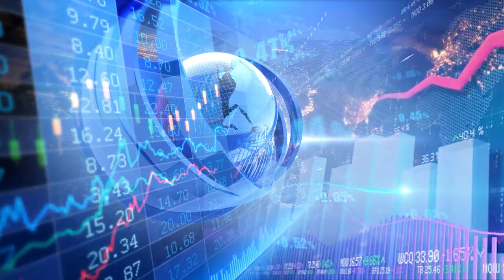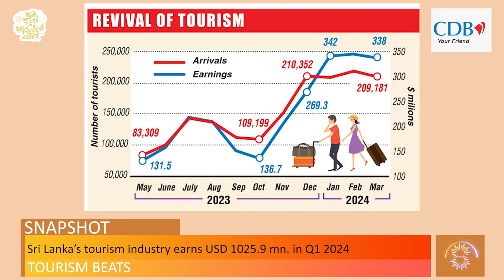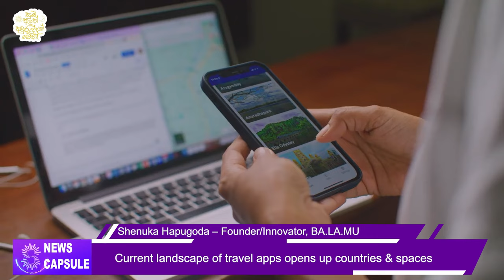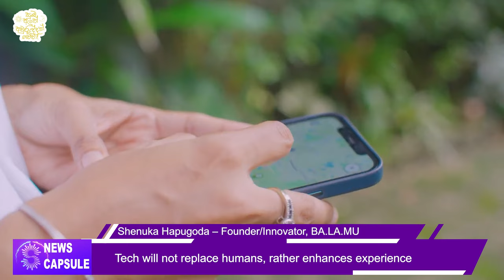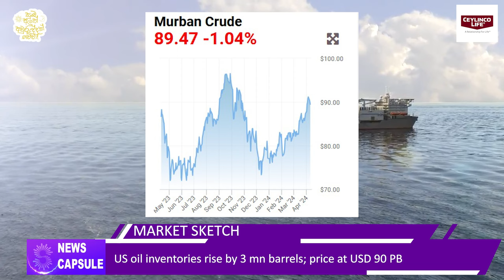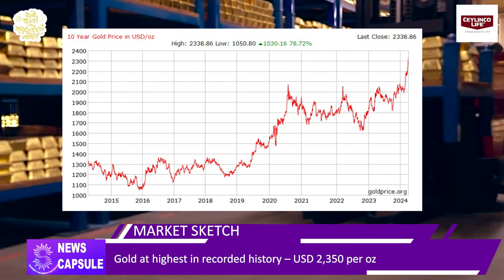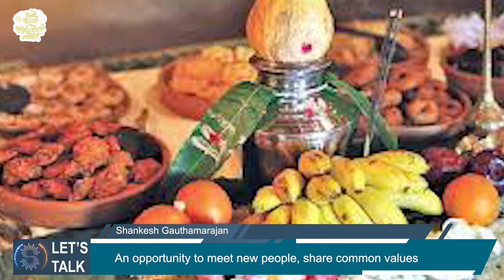Kaleidoscope with Savithri Rodrigo 205 11 04 2024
Happy Sinhala & Tamil New Year! Is Avurudu still important? And what about that devil’s cauldron, tech & travel, eccentric artists, women of worth & more today.